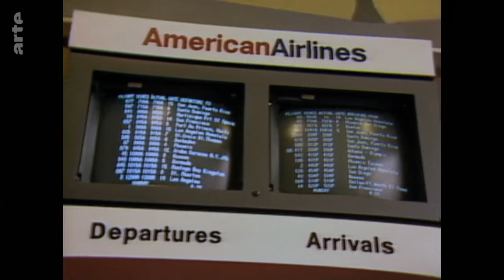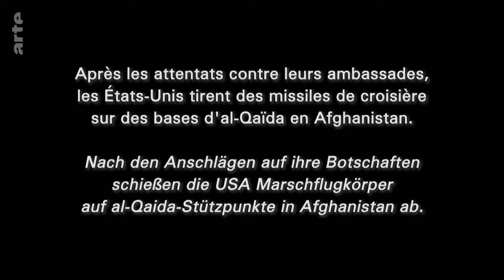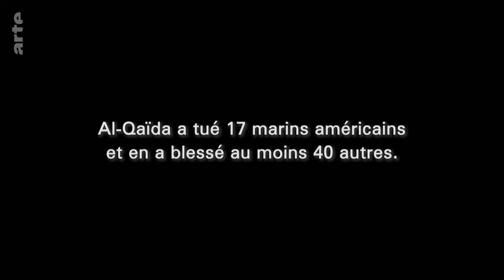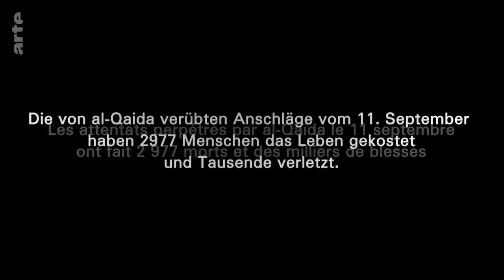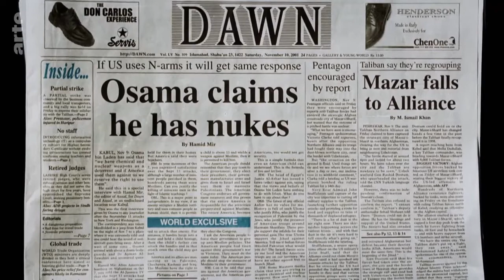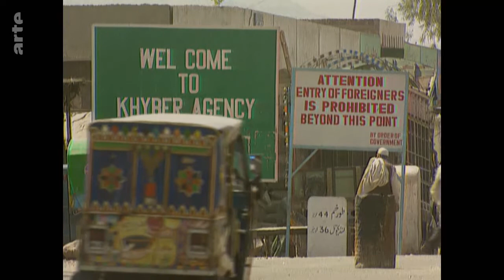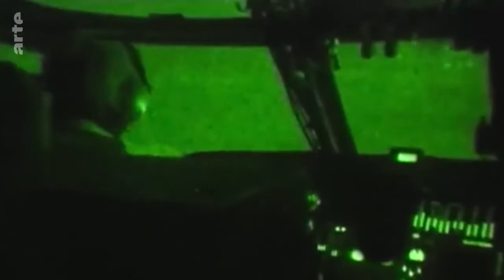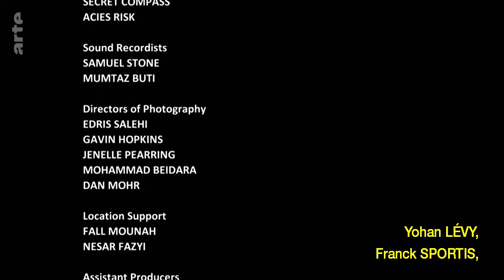Ben Laden Les Routes Du Terrorisme S01E02 Final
Du timide fils de milliardaire à l'icône du djihadisme mondialisé, ce documentaire retrace le parcours du leader d'Al-Qaida à travers les témoignages saisissants de ceux qui l'ont côtoyé ou traqué